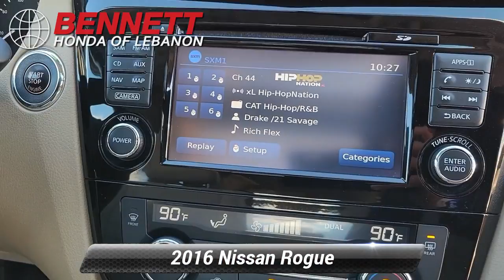Used 2016 Nissan Rogue SL, Lebanon, PA H004287A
Cayenne Red 2016 Nissan Rogue SL AWD CVT with Xtronic 2.5L I4 DOHC 16V AWD.Recent Arrival! 25/32 City/Highway MPGAwards:* 2016 KBB.com 10 Best SUVs Under $25,000

[RLVID:791:7606f1f2d6967801:490788b1a6db9ab6:1]